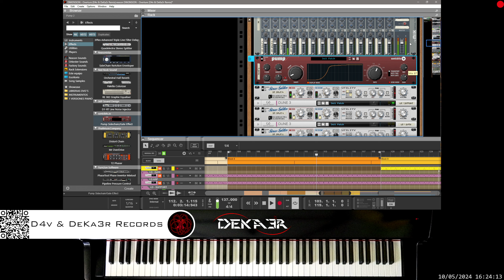🔴irl DIM3NSION - Overture (D4v & DeKa3r Remix) - Remix Contest